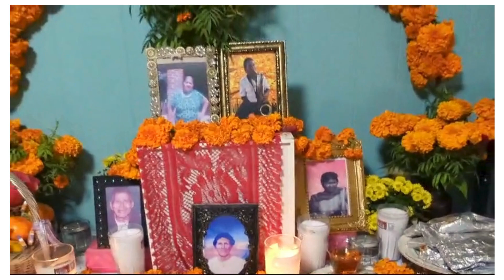MI ALTAR DE MUERTOS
En este video, les muestro cómo decorar mi altar de muertos, una tradición mexicana muy importante. ¡Espero que disfruten esta festividad!